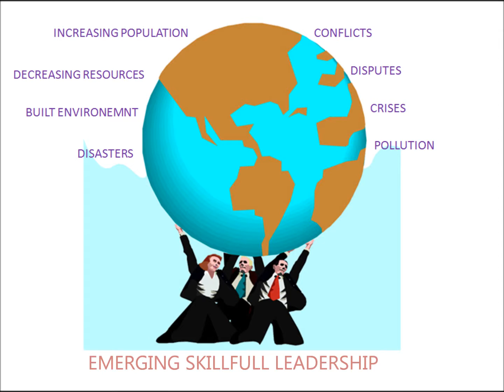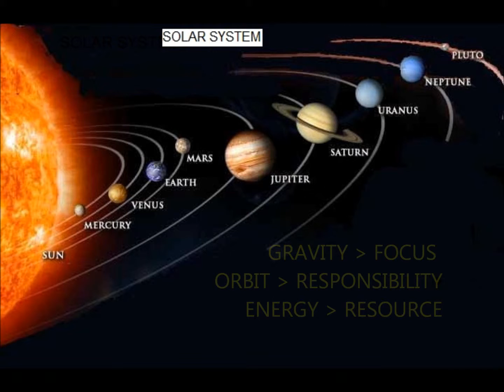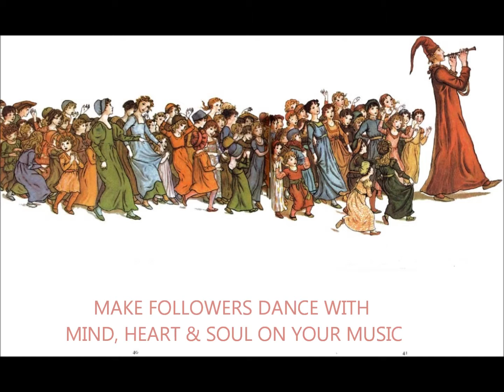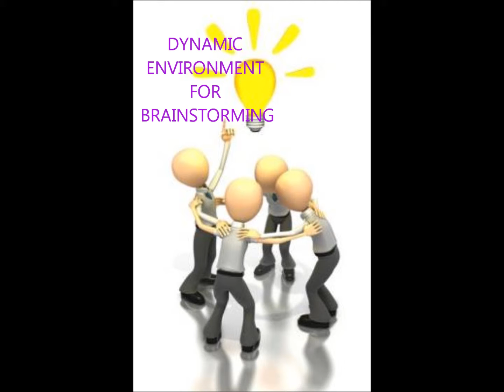[Challenge:Future] Leadership and Arts